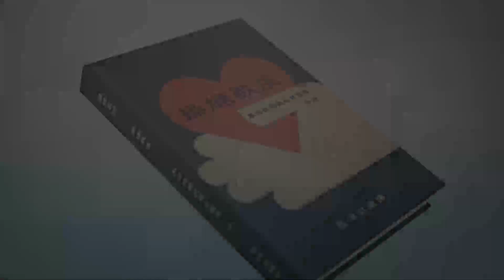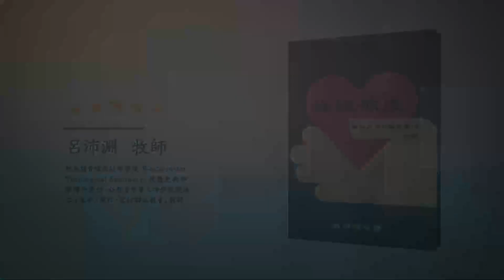《操練敬虔（基督教要義 中冊）聆聽版》12/22[3.18.3b-4a]今世得百倍，來世得永生